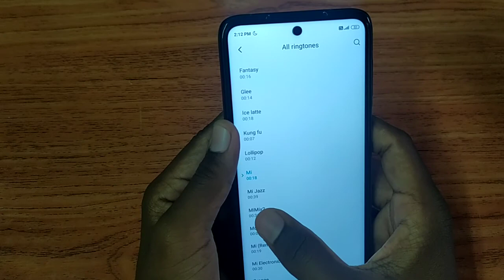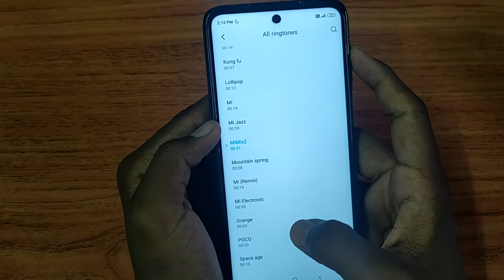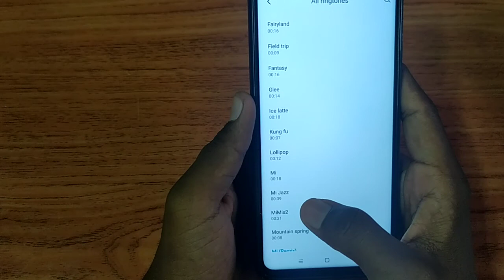Mi Mix 2 in POCO M2 PRO| BEST MI RINGTONE EVER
I have play Mi Mix 2 Ringtone in POCO M2 PRO in this video.